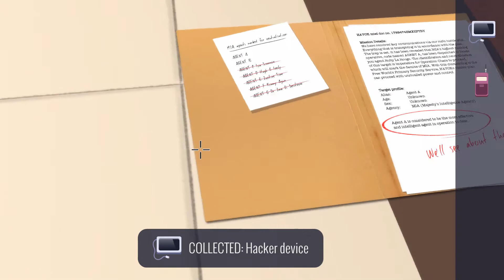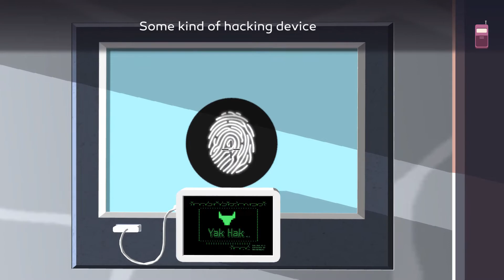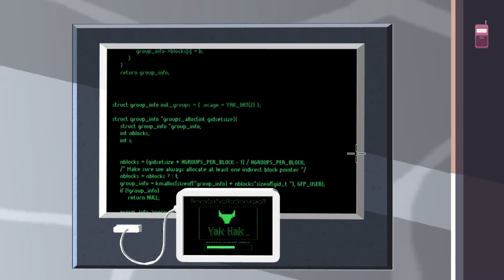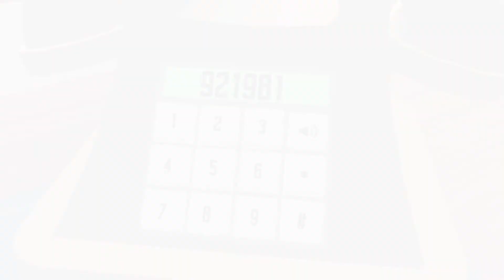Agent A: A puzzle in disguise: A Treat for Kitty! - EP 3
In this episode Frances and Oliver are confused!

Let us know what you want to see us play next!

xoxo
Rat Pak